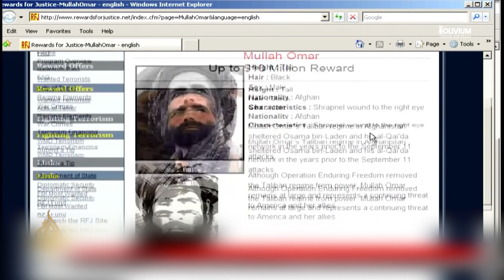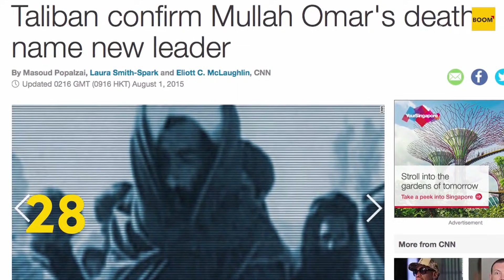SHORT FILM: The History of The Taliban in Afghanistan!